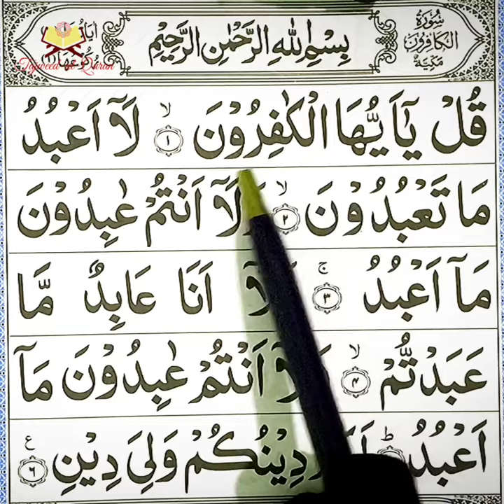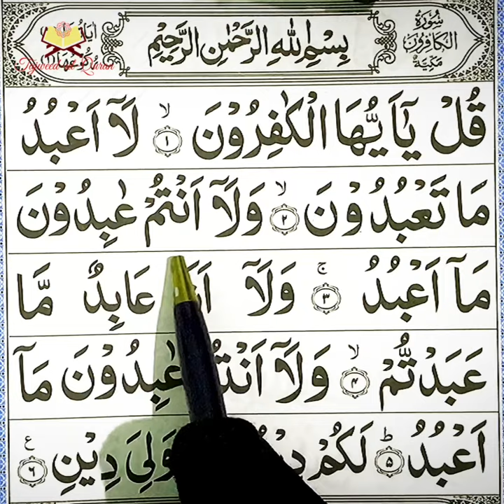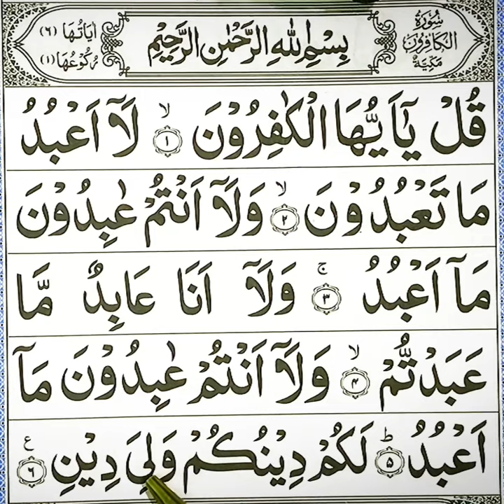Surah Kafiroon Learn with tajweed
Feel to Surah Naas Learn quickly with Tajweed

Surah Feel Learn with Tajweed

Nasr 30th para Learn with Tajweed

Quran while cleaning say SubhanAllah before watching

Lahab Learn with Tajweed with complete Qawaid
Surah Ikhlaas Learn with Tajweed 30th para

Falaq (Soorah tul Falaq Learn quickly with Tajweed and complete Qawaid

Surah Naas (Soorah-Tun-Nnaas 30TH Paarah Learn Qiuckly with Tajweed and complete Qawaid
Surah Baqarah 13th,14th,15th,16th RUKUH Learn with Tajweed

Baqarah 1st Para 11th and 12th Rukuh Learn with Tajweed and Complete Qawaid

Surah Baqarah 10th Ruku Learn with tajweed
peene ki Sunnatien Must Listen Everyone should know this

BAQARAH 9TH RUKUH LEARN WITH TAJWEED
dua for evil eye, and protection from jinnat

Baqarah 8th rukuh Learn with Tajweed and complete Qawaid

Baqarah 6th and 7th rukuh learn with Tajweed

Surah Rahman Beautiful Qirat in a female voice Must Listen

Baqarah 4th and 5th rukuh .Learn Quran with Tajweed

Surah Baqarah 3rd rukuh, Learn Quran with Tajweed

Baqarah 2nd ruku with Tajweed

Fatiha Mukammal Tafseer Must Watch

Quran ko kis tarha jama kia gaya mukammal tafseer Must Listen

Quran 1st para Surah Baqarah 1st Rukuh Learn by Tajweed

Wahi ke Aqsaam ( Importance of wahi) Must Listen

 Quran 1st para alif laam meem Surah fatiha by tajweed